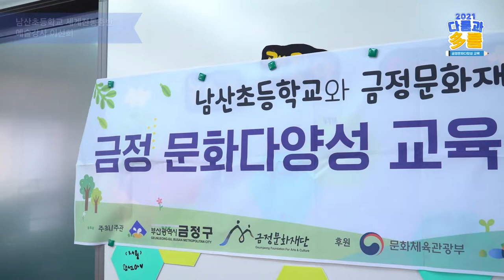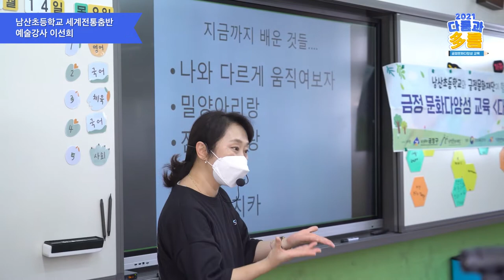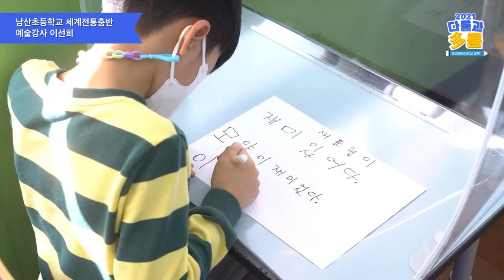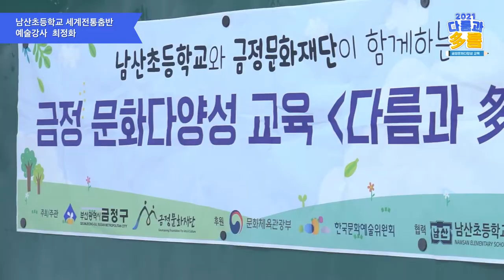2021 문화다양성 교육콘텐츠-남산초등학교(문화다양성 세계전통춤)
2021 문화다양성 교육콘텐츠
- 참여학교 : 남산초등학교
- 예술장르 : 문화다양성 세계전통춤
- 참여예술강사 : 이선희, 최정화

*위 영상은 2021년 무지개다리사업에 대한 기록과 보존을 위해 금정문화재단에서 제작하였습니다. 본 영상에 실린 이미지, 영상, 등은 금정문화재단 동의없이 무단으로 사용하실 수 없습니다.
*주최/주관 : 금정구, 금정문화재단